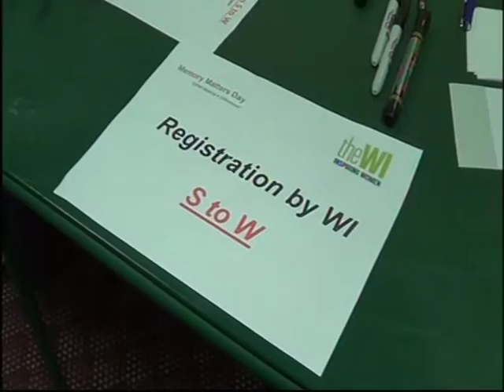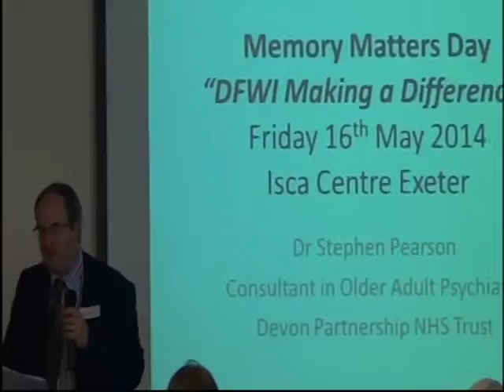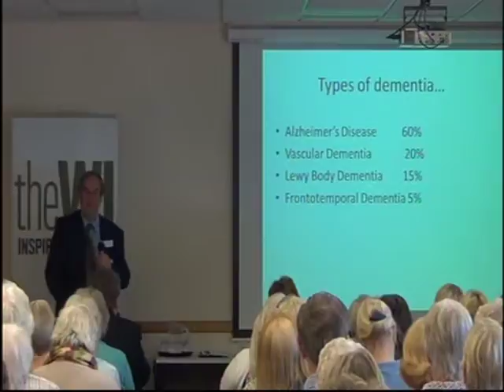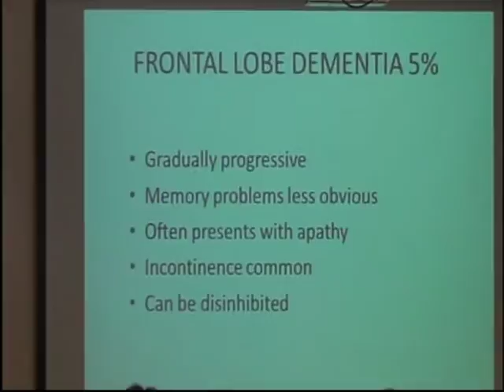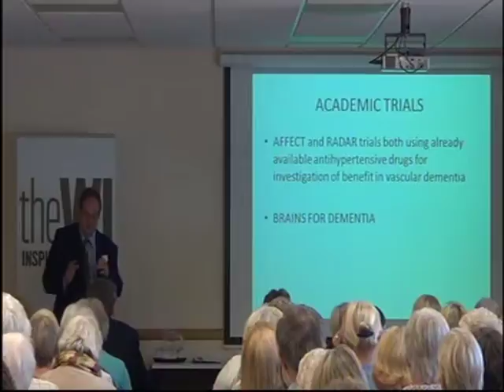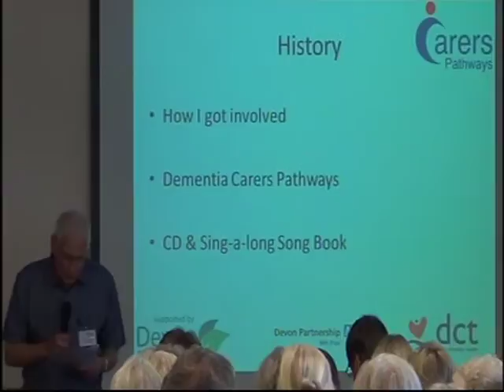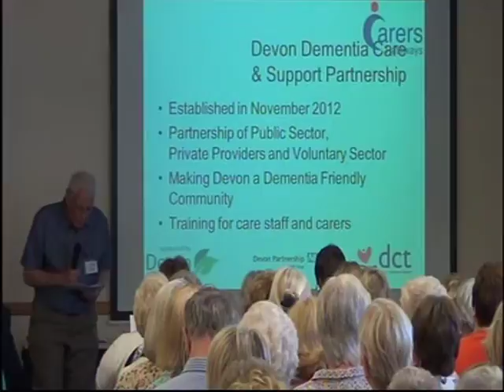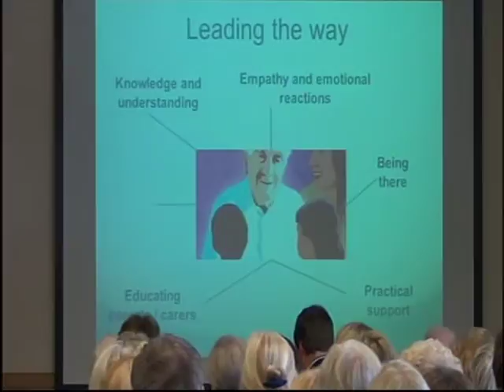Memory Matters Day ( Dementia ) Womens Institute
Description PART 1/5 by adr films 2014